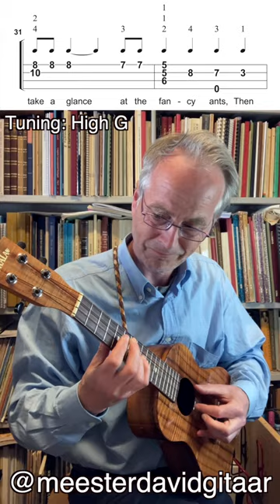The Bare Necessities - Jungle Book (Ukulele fingerstyle tutorial)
The Bare Necessities
from
Jungle Book
by
Terry Gilkyson

Arranged for ukulele
by

A nice song for ukulele, not all that easy, but lots of fun to play!
Kala Elite tenor ukulele by @kalabrandmusic
Don’t forget: all income from my ukulele tabs goes to @theukulelekidsclub